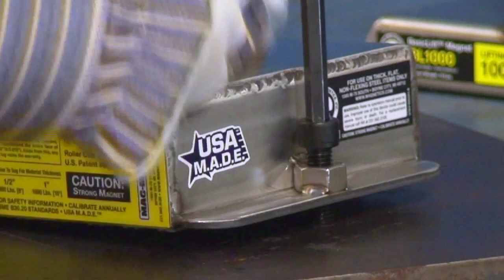Mag-Mate Creative Lift® Permanent Ceramic Lift Magnet